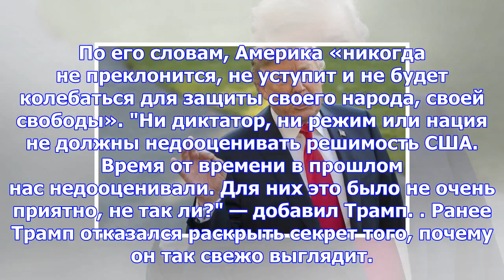Названы «самые бесстрашные воины в мире»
Президент США Дональд Трамп заявил, что американцы являются «самыми бесстрашными воинами в мире», пе...